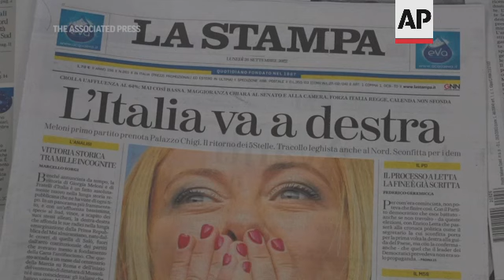Italian far-right leader strikes moderate tone after vote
RESTRICTION SUMMARY:
ASSOCIATED PRESS
Rome - 26 September 2022
1. Giorgia Meloni greets supporters following election victory
HEADLINE: Victory for far-right in Italian elections
2. Italian newspapers headlines
ANNOTATION: Italy's far-right Brothers of Italy party surged to victory in the Italian elections Sunday taking 26% of the vote, up from 4% in 2018.
3. Giorgia Meloni at election headquarters following victory
ANNOTATION: Party leader Giorgia Meloni is now positioned to be Italy's first woman to become prime minister.
4. SOUNDBITE (Italian) Giorgia Meloni, leader of Brothers of Italy party:
"If we will be called to govern this country, we will do it for everyone. We will do it for all Italians. We will do it with the goal of uniting this people, of stressing what unites rather than what divides.  Because the great goal that we have always given ourselves in life, and as a political force, was to ensure that Italians could be proud again to be Italians, to wave the tri-color Italian flag."
ASSOCIATED PRESS
Rome - 23 September 2022
5. Matteo Salvini, Silvio Berlusconi and Giorgia Meloni and final center-right rally
ANNOTATION: Meloni leads the center-right coalition formed with anti-migrant League party leader Matteo Salvini and former Premier Silvio Berlusconi.
ASSOCIATED PRESS
Rome - 3 September 2022
6. Democratic Party leader Enrico Letta waves to crowd during rally in Rome
ANNOTATION: The center left's Democratic Party led by Enrico Letta was roundly defeated partly because he was unable to forge a broad center-left coalition.
ASSOCIATED PRESS
7. Various of newspapers
ANNOTATION: Brothers of Italy was forged from the legacy of a neo-fascist party formed shortly after the war by nostalgists of fascist dictator Benito Mussolini.
ASSOCIATED PRESS
8. Supporters of center-right coalition at final rally in Rome
ANNOTATION: Meloni defines herself as a conservative who believes in God, nation and family.
ASSOCIATED PRESS
Rome - 25 September 2022
9. Meloni casting her ballot during election
ANNOTATION: She has proposed a naval blockade to keep out migrants and has railed against what she calls the LGBTQ lobby.
ASSOCIATED PRESS
10. Piazza Venezia with Colosseum in distance
ANNOTATION: In the coming weeks Italy's president is expected to ask Meloni to form a new government.
STORYLINE:
Near-final results in Italy's national elections showed Monday that the far-right Brothers of Italy party had surged to victory.
The party, which has neo-fascist roots, took 26% of the vote, up from 4% in 2018, and likely gains the opportunity to form a government with its coalition partners.
The potential victory means party leader Giorgia Meloni is now positioned to be Italy's first woman to become prime minister.
Meloni defines herself as a conservative who believes in God, nation and family, with policies proposals including a naval blockade to keep out migrants. She has also railed against what she calls the LGBTQ lobby.
In a speech on Monday Meloni sought a more moderate tone, saying she planned to govern "with the goal of uniting this people, of stressing what unites rather than what divides".
In the coming weeks Italy's president is expected to ask Meloni to form a new government.